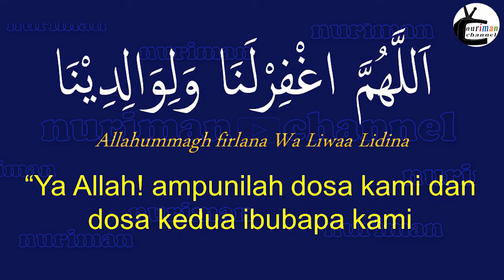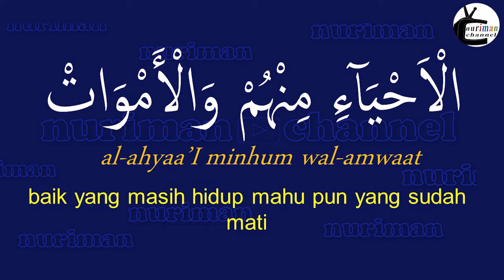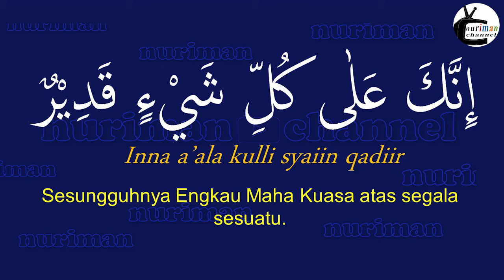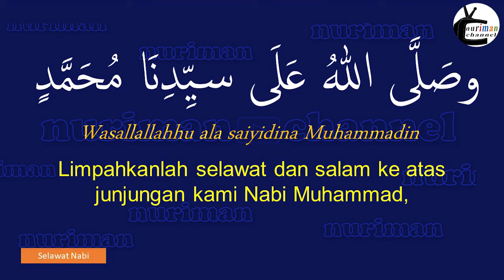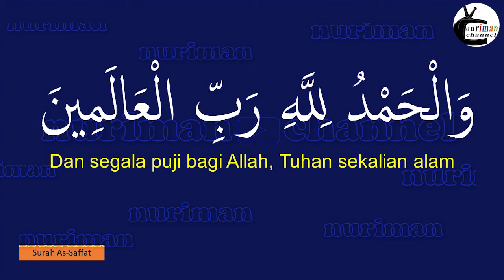Doa selepas Solat | Doa Mudah Hafal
DOA adalah  salah satu usaha mendekatkan diri kepada Allah. Banyak manfaat berdoa yang boleh kita perolehi. Berdoa tidak kira waktu dan di mana sahaja. Yang penting berdoa perlukan kekhusyukan, keazaman dan keyakinan dengan pertolongan Allah.

Dari Ali r.a meriwayatkan bahawa Rasulullah SAW bersabda:
“Doa adalah senjata bagi orang-orang mukmin, tiang bagi agama, dan nur bagi langit dan bumi”.

Antara doanya
اَللَّهُمَّ  يَاحَيُّ يَا قَيُّوْمُ
Ya Allah, Yang Maha Hidup, Yang Berdiri Sendiri
بِرَحْمَتِكَ  نَسْتَغِيْثُ
dengan rahmatMu kami minta pertolongan
أَصْلِحْ لَنَا شَأْنَنَا كُلَّهُ
perbaikilah segala urusan kami
اَللَّهُمَّ يَا مُقَلِّبَ الْقُلُوبِ
Ya Allah, Wahai yang membolak-balikkan hati
ثَبِّتْ قُلُوبَنَا عَلَى دِيْنِكَ وَعَلَى طَاعَتِكَ
tetapkanlah hati kami di atas agama-Mu dan ketaatan kepada-Mu